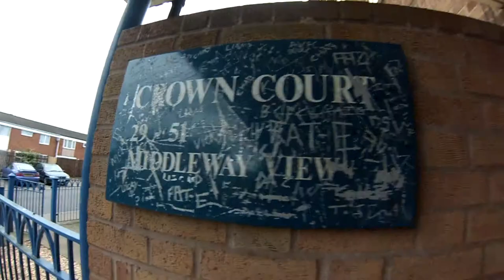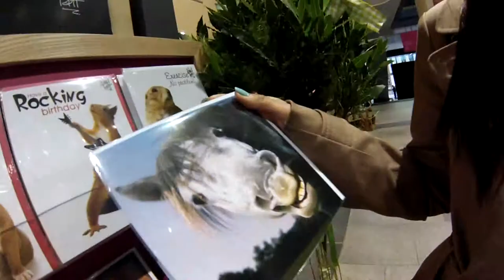Remily, Day Three | Video by Damian Brown Photography